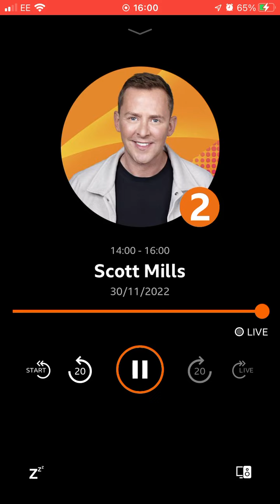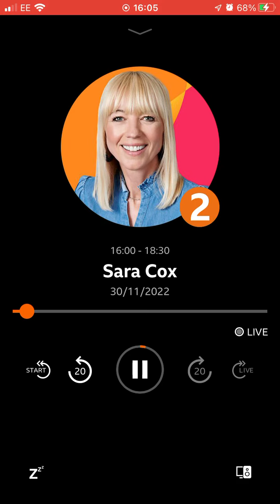30 November 2022